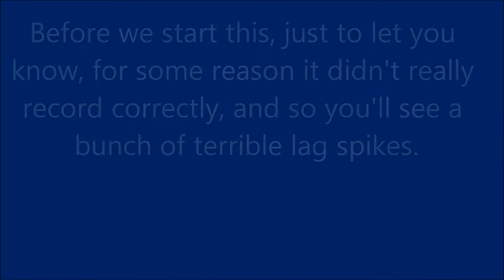What I do at 5 in the morning....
Took me 7 damn tries. but we still won :D